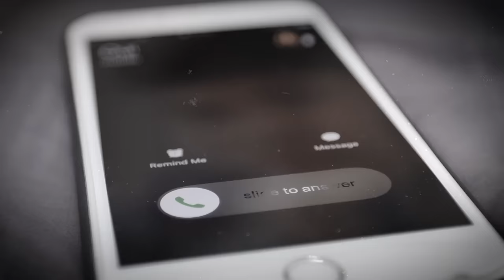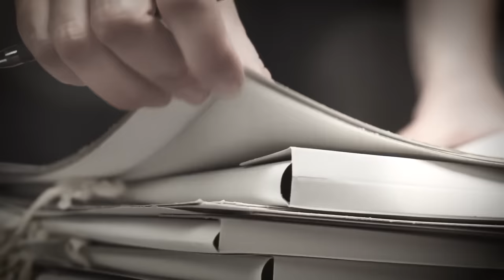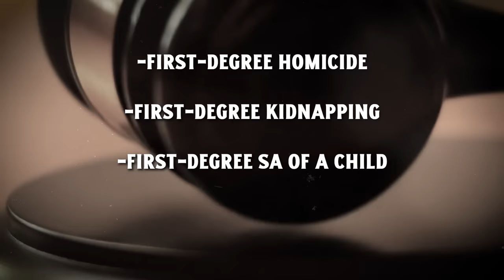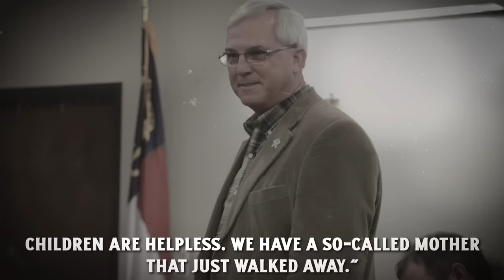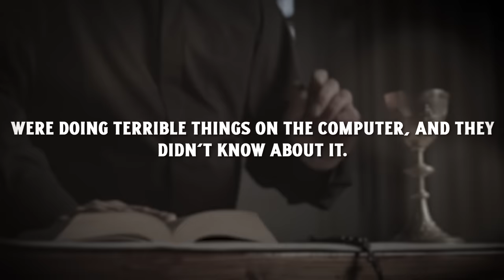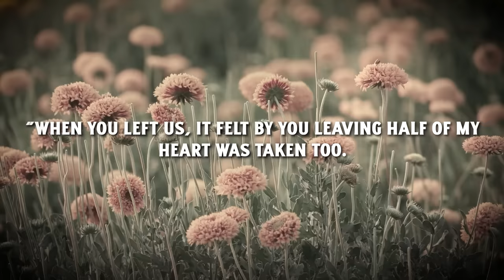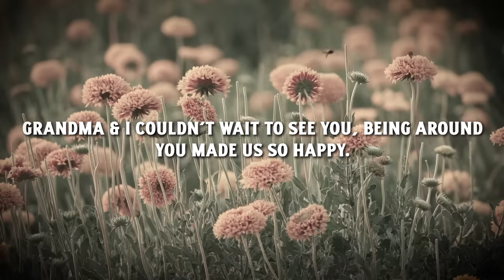10 day Torture Fest in Derelict Shed By Mom's New Man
The Story of Teghan Skiba